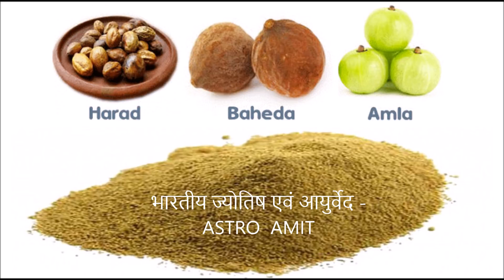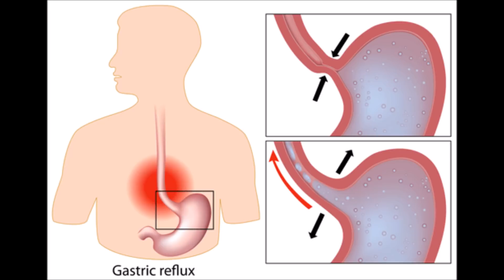एसिडिटी ACIDITY की समस्या सम्पूर्ण आयुर्वेदिक घरेलु उपचार -ACID REFLUX TREATMENT-NATURAL TREATMENT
एसिडिटी ACIDITY की समस्या सम्पूर्ण आयुर्वेदिक घरेलु उपचार   ,  ASTRO  AMIT   ,   भारतीय ज्योतिष एवं आयुर्वेद    ,  ACID REFLUX  TREATMENT  ,   -एसिडिटी का कारण और निवारण   ,   ACID REFLUX TREATMENT- एसिडिटी के लिए घरेलु नुस्खे उपाय   ,   NATURAL TREATMENT   ,